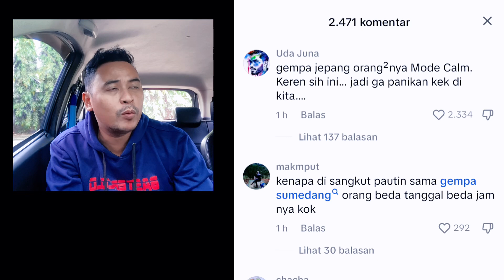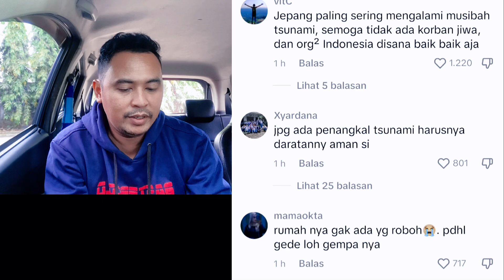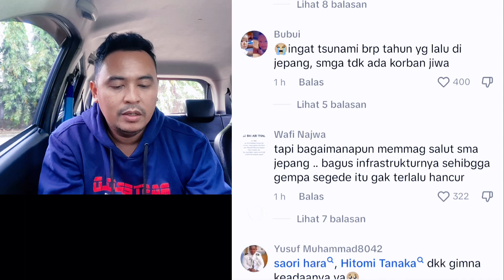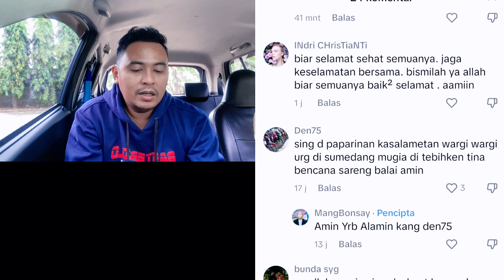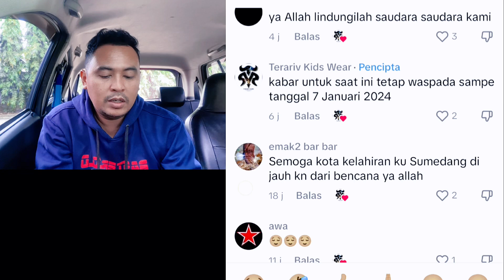Tahun 2024 di sambut Gempa Jepang dan sumedang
gempa dan tsunami jepang dan Sumedang